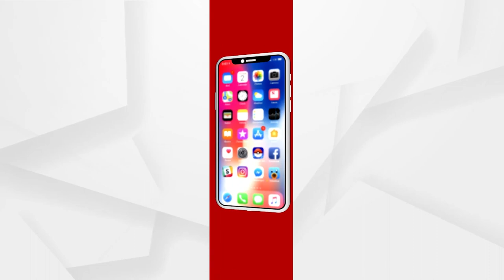Actress Nikki Tamboli Spotted in a Cute Black Dress